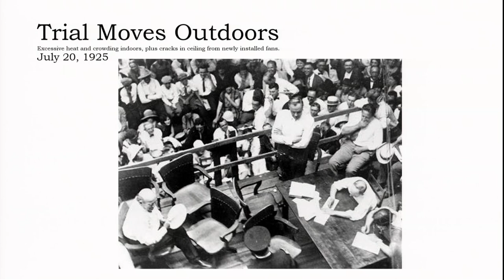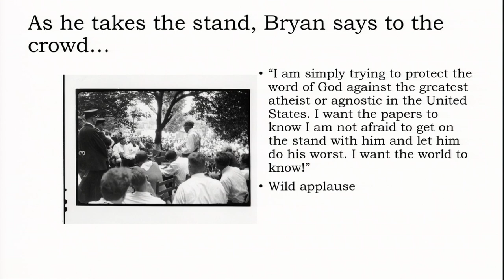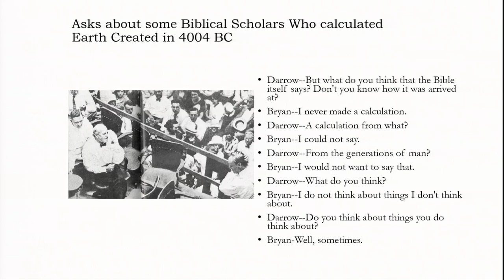The Scopes Monkey Trial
University of Maryland history professor Michael Ross discussed the 1925 Scopes Monkey Trial about teaching evolution and its cultural significance in 1920s America. This is the second of a two-part lecture.